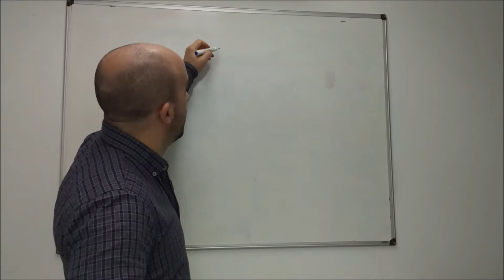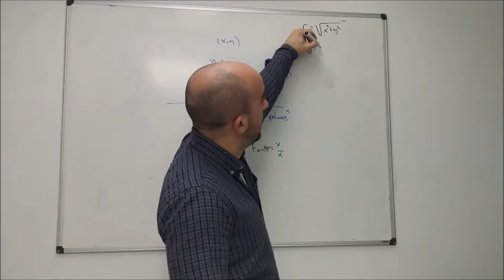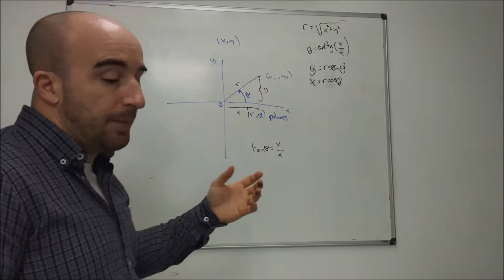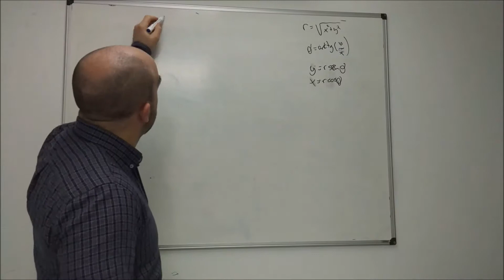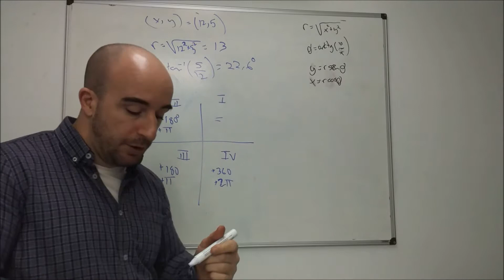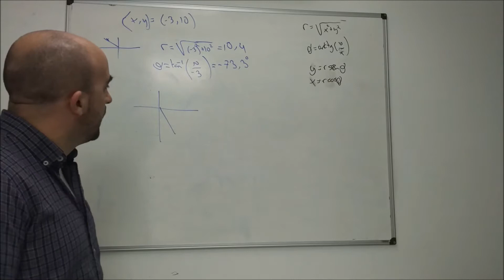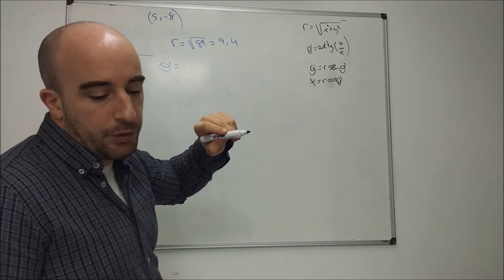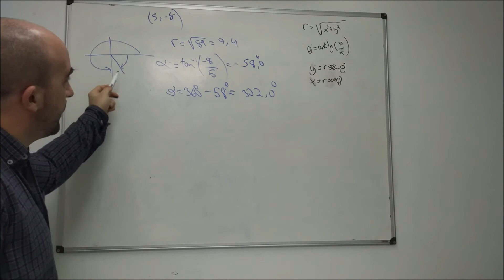MATEMÁTICAS: cómo cambiar de coordenadas cartesinas a polares y viceversa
Cómo cambiar de coordenadas cartesianas a polares y viceversa. Os dejamos trucos sobre cómo cambiar. Sobre todo cuidado al cambiar de cartesianas a polares donde hay que interpretar el intervalo en el que estamos.